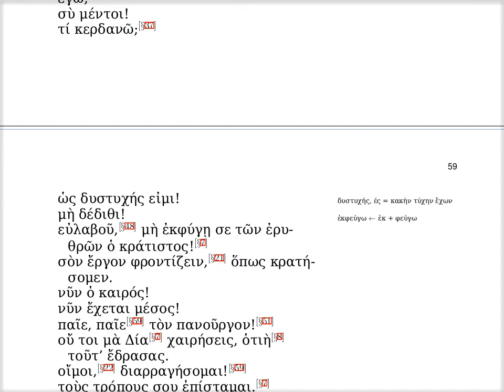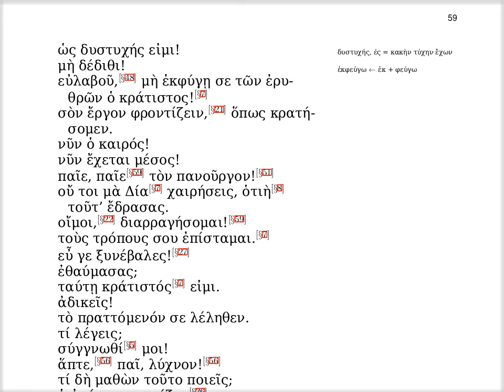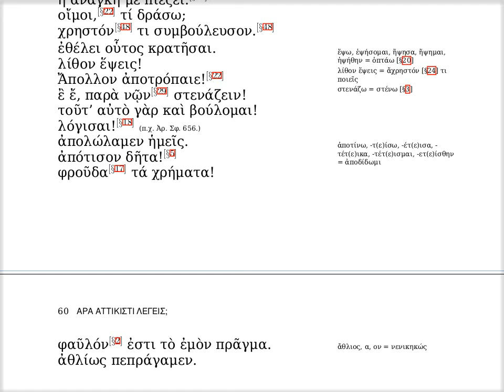ξγ' · φράσεις διὰ τῆς παιδιᾶς